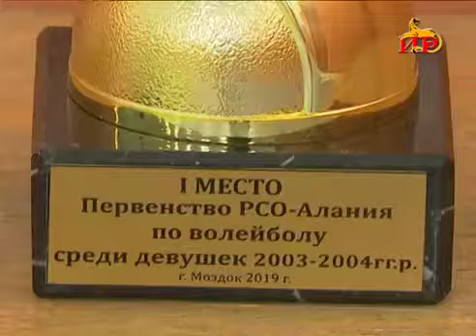Сборная команда девушек Южной Осетии вернулась домой с золотом